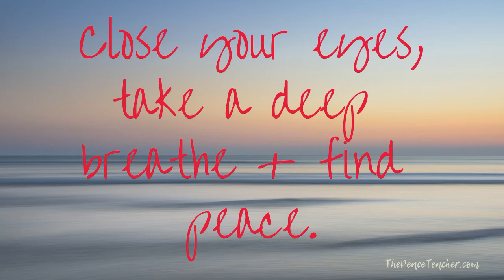Breaking Bad Habits Hypnosis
Your higher self is the real you, the soul consciousness that is much more than the physical form you know so well. In this hypnosis session you will be guided through a comfortable process that will relax you as you go on a hypnotic experience and connect with your higher self.  Get questions answered, conformation of what's in your heart and guidance to clear the path before you.

Come back EVERY week for a new Hypnosis created to help you Master Your Life. Each week Danie releases a hypnosis that allow you to flow with the energies of the Universe and help you stay aligned to Manifest your deepest desires.

Did you know Holistic Hypnosis can help you lead your life on purpose? By releasing those limiting beliefs, taming your inner critic, shifting those bad habits and aligning with the energy of the Universe...Your Soul.

Join Danie for a Holistic Hypnosis Session to overcome your biggest challenge and align with your BEST SELF! Whether it's procrastination around working on your business or transitioning into a new chapter in your life. A Holistic Hypnosis Session will help you get to the root cause (not just the surface level) of the problem so you can gain perspective, let go of what no longer serves you and step into your BEST SELF!

Not sure if Holistic Hypnosis is for you?
Join Danie for a 30-minute chat where she will review your challenge and talk about next steps for how Holistic Hypnosis just might be what you need. Plus some bonus tips to clear the path and take action on immediately!

FIND FREE RESOURCES such as meditations, hypnosis + mindset hacks on our